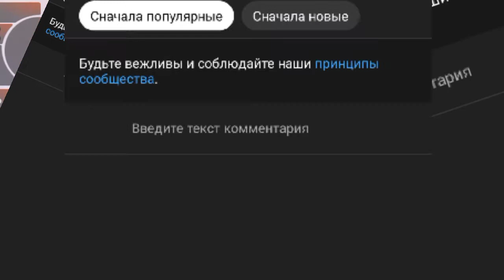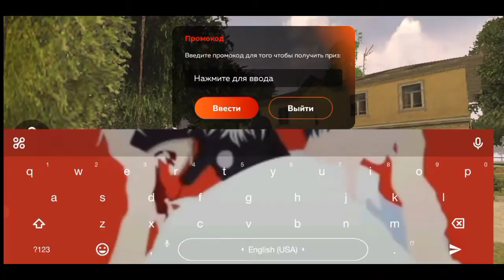ОГО! ЧТО Я СЛОВИЛ НА ОТКРЫТИИ НОВОГО 27 СЕРВЕРА Kazan?! 💙☑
Описание 🌴
⚠Ник:Andrey_Makomsky⚠
🌱Лс-  @Garbas_sqhBlackRussia🌱